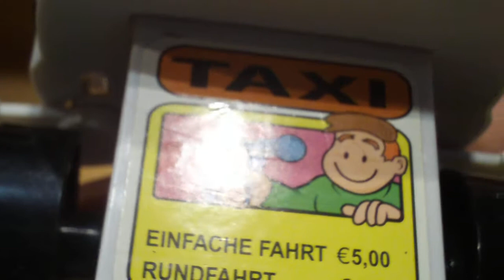Trödelfund Review Taxi (German/Deutsch) (Kein Transformer)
Mal was ander interesantes